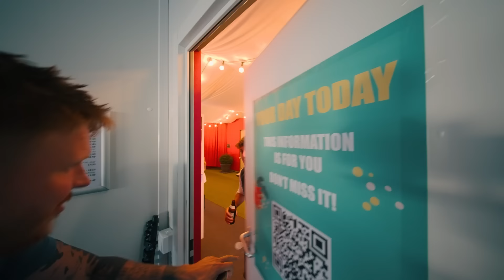10 Jahre Finch Open Air Tourvlog #2 - (MÜNCHEN 1, MÜNCHEN 2)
Video und Schnitt von Wavez: @Wavez.de